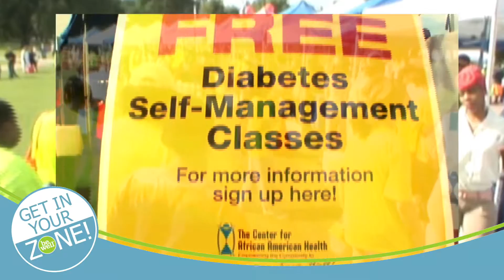be well Partners Program Overview